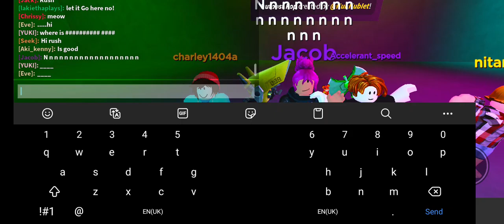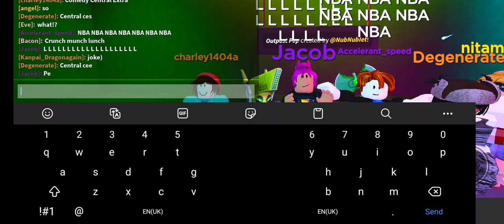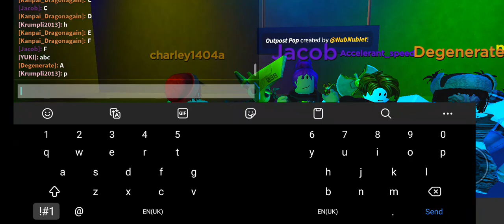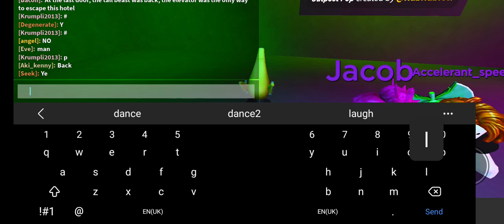hanging out in a tts roblox game